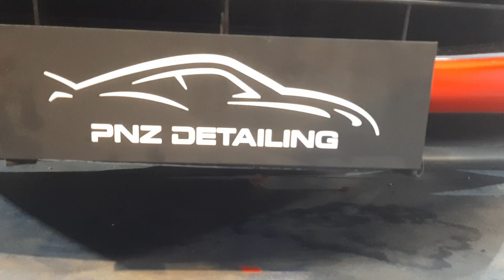Ferrari California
Detailing Ferrari California Rosso Corsa